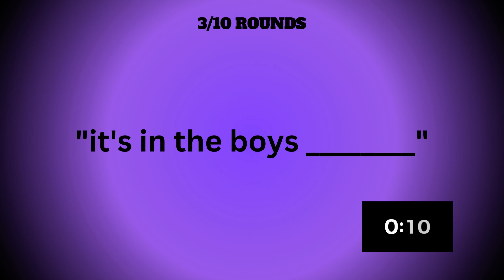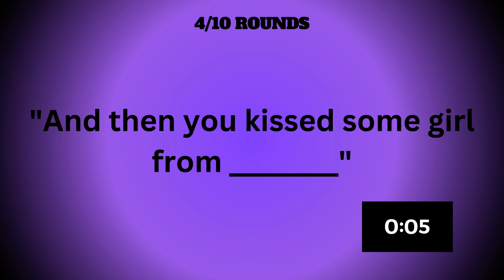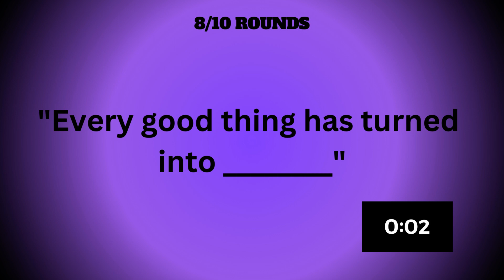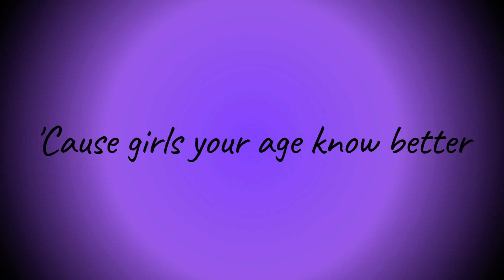Finish the Lyric Challenge | Olivia Rodrigo Edition (GUTS)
Get ready to test your Olivia Rodrigo song knowledge like never before with our amazing quiz.

Whether you're a long-time fan or a recent convert, this quiz guarantees a thrilling experience filled with excitement and nostalgia. Challenge your friends and family to see who knows Olivia's discography best, or challenge yourself to beat your own high score!